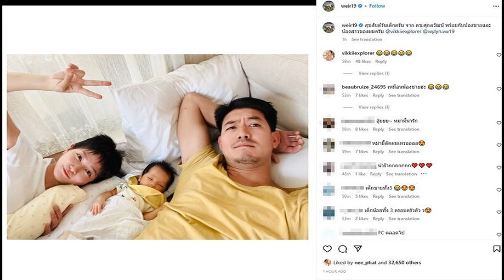เวียร์ โพสต์วันเด็กบอกอยู่กับน้องชาย น้องสาว ภรรยาลุกส์ใหม่เท่ไปอีก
ปีแรกน้องวิรินในวันเด็กแห่งชาติ เวียร์ โพสต์วันเด็กบอกอยู่กับน้องชาย-น้องสาว ภรรยาลุกส์ใหม่เท่ไปอีก หลักฐานลูกสาวยังดึงผมแม่ในคลิปอยู่เลย

พ่อป้ายแดง เวียร์ ศุกลวัฒน์ โพสต์ภาพน้องวิริน ลูกสาว ต้อนรับวันเด็กพร้อมแซวลุกส์ใหม่ วิกกี้ ภรรยา หั่นผมสั้นเท่ๆใสๆ ดูเด็กไปอีกว่า สุขสันต์วันเด็กครับ จาก ดช.ศุกลวัฒน์ พร้อมกับน้องชายและน้องสาวของผมครับ @vikkiiexplorer @wylyn.vw19
ด้าน วิกกี้ ก็โพสต์คลิปความอบอุ่นน่ารักของครอบครัว โดยบอกว่า Triplets in Kanaros Fam สุขสันต์วันเด็กคะ @weir19 @wylyn.vw19 แฟนๆ เข้ามาคอมเมนต์สะดุดลุกส์ผมทรงใหม่ วิกกี้ อาทิ ผมทรงใหม่มี๊เท่ห์มากค๊าบ , คุณแม่วิกกี้ตัดผมน่ารักมากครับ , น้องชอบดึงผมใช่มั๊ยครับมี้ มี้เลยตัดผมสั้น , อร้ายยยย แม่ เท่อ่ะค่ะ